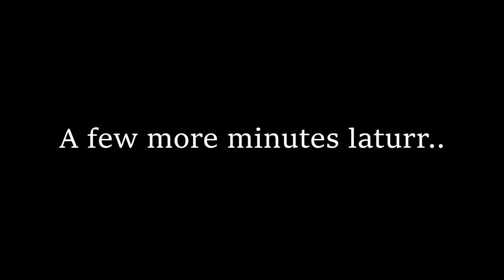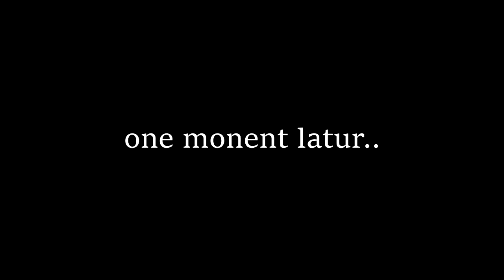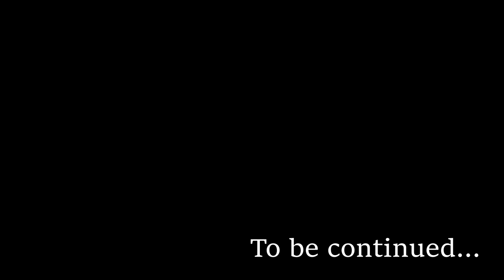TRIP IN DA WOODS! | myVlogs #8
I RECOMMEND TO WATCH IN 480p ABOVE FOR HIGH QUALITY.